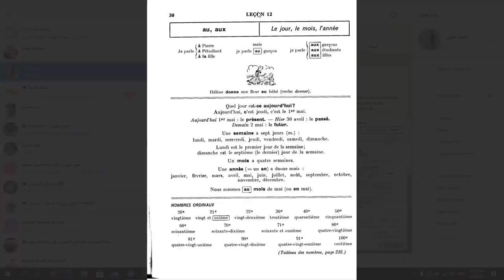تكملة محاضرة المرحلة الثالثة 9/6